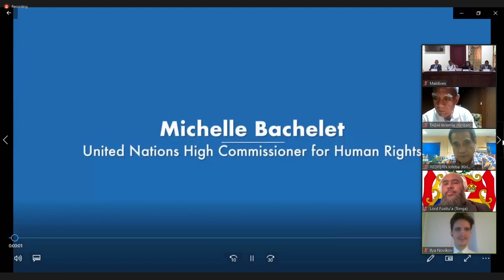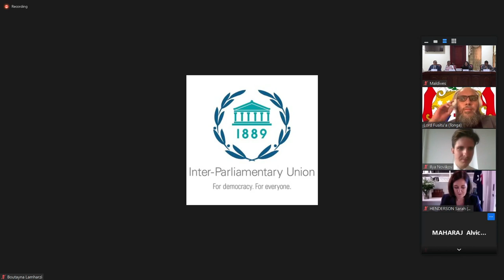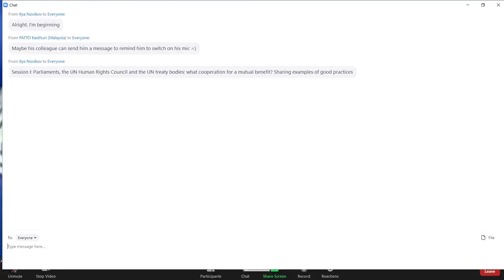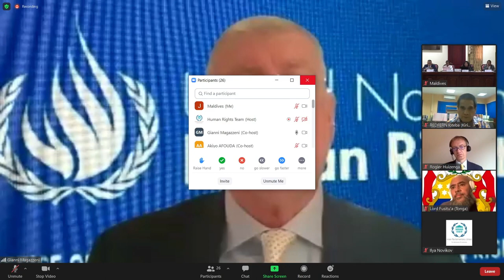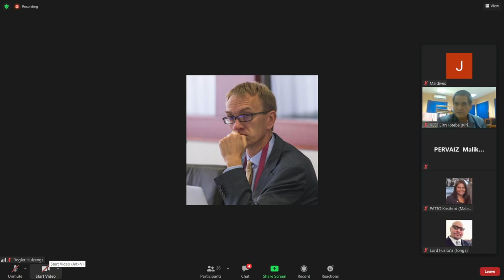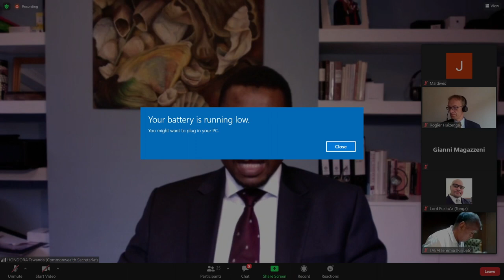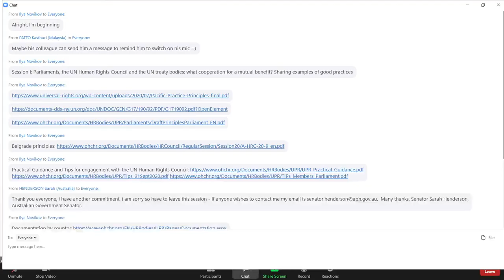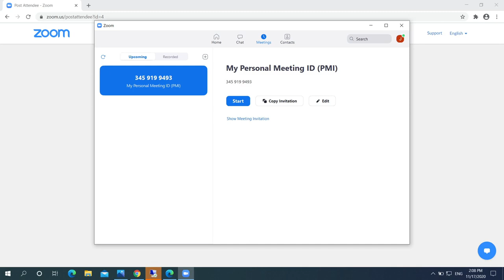Peoples Majlis participate in the virtual workshop on Engaging parliaments on human rights promotion